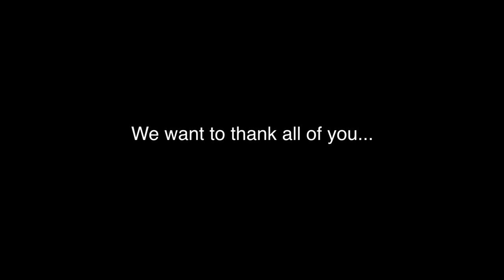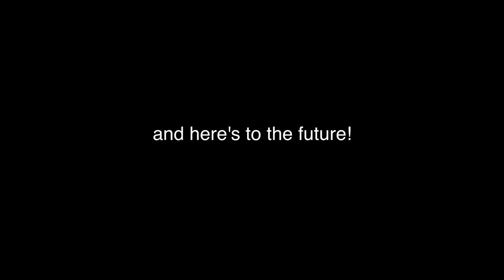Thorpeness Rugby Club 'The Movie' 2012.mov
TRFC The Movie 2012
A look back at the Suffolk Merit Division 2 Season.

TRFC Does not own the rights to audio on this video.